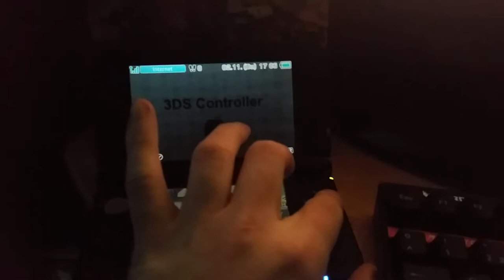Cemu + 3DSController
Der Trick ist im wesentlichen, die Anwendung auf dem 3DS erst zu starten, wenn Cemu läuft.
Sofern man den vJoy-Treiber installiert hat, funktionieren auch alle Tasten mitsamt Joystick.